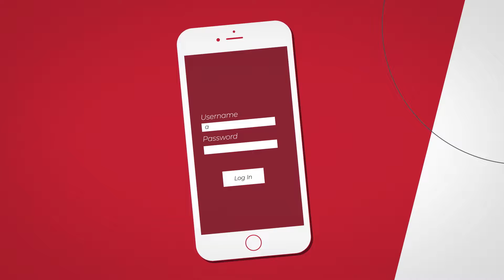What is a Smart Home OS ?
Come visit our @Control4Automation certified smart home showroom and experience how life's better when everything works together.